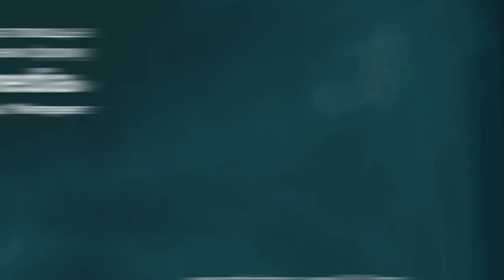Песни старого Яхт-клуба. Песня о Николаеве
6-й фестиваль «Песни старого Яхт-клуба», проходивший 27 августа 2011 года, в Николаеве в Яхт-клубе собрал многих людей со всей страны и зарубежья.
В фестивале принимали участие звезды николаевской эстрады и танцевальных площадок, известные художественные коллективы, поэты, композиторы и певцы.